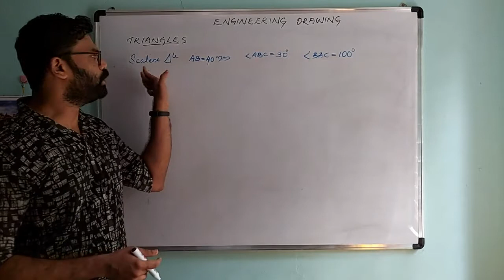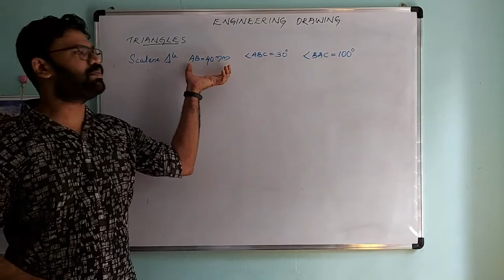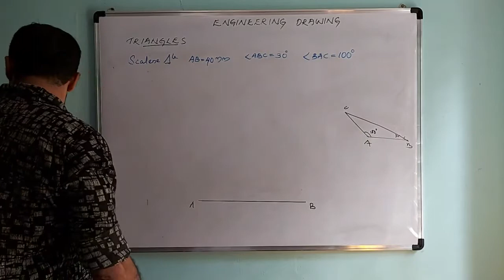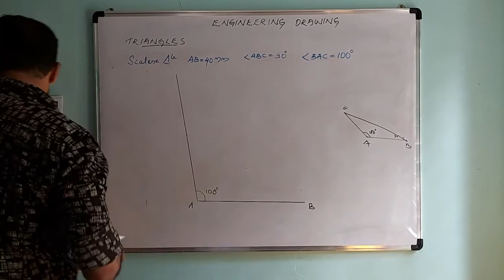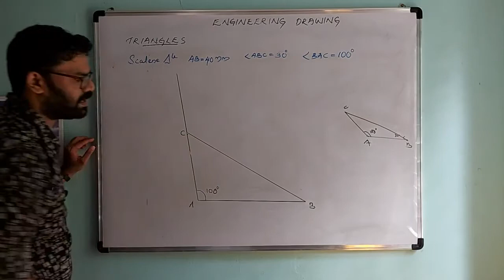Scalene triangle | Construction | when 2 angles & a side is given